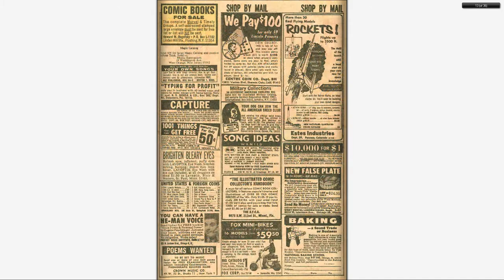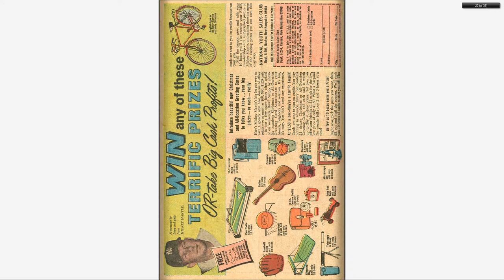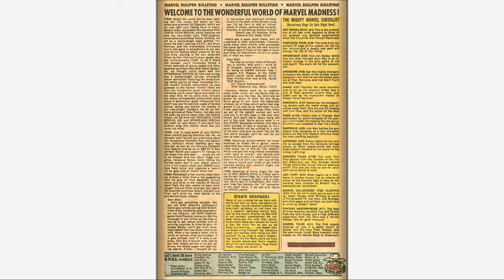196711 Kid Colt Outlaw v1 137